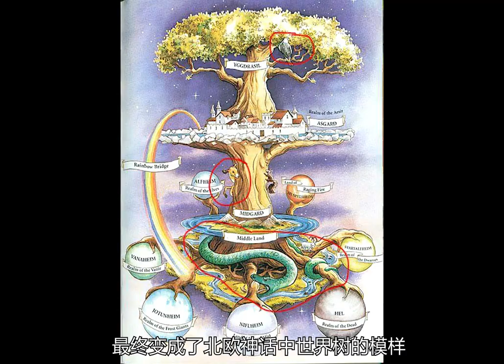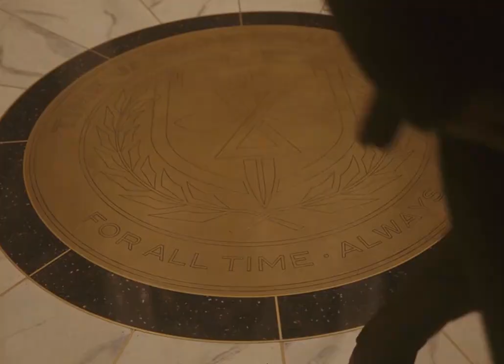洛基：多元宇宙的抉擇與大戰的序幕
No.1 | 洛基第二季大結局炸裂來襲，洛基登上王位成為多元宇宙主宰 六點看電影 漫威。超級英雄

No.3 | 你知道超級英雄都有哪些小癖好嗎，看完真不放心把地球交給他們 六點看電影 漫威。超級英雄